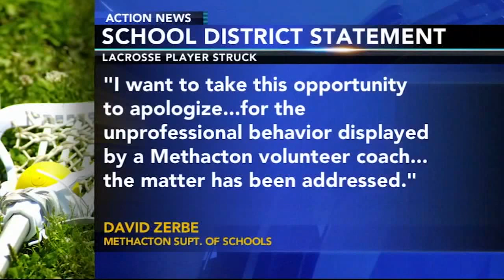School district apologizing after video shows lacrosse coach punching player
A Montgomery County, Pennsylvania school district is apologizing after video captures a volunteer coach punching a player during a lacrosse game.

It happened last Friday during a game between North Penn Hogh School and Methaction High School.

Methacton was down two points when video shows a North Penn player force a Methacton player out of bounds.